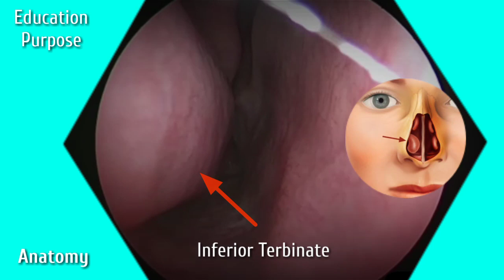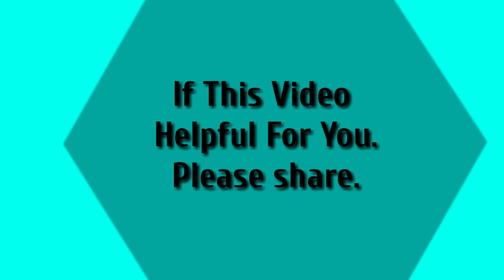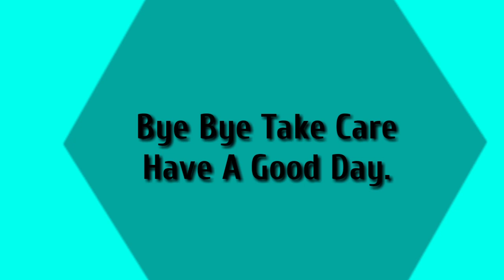How to Take Swab Sample For Test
Current Viral Infection Test How to take Swab From Nasopharynx By Endoscopy.

 Notice- Hey Guy's  All the information and data is based on different books and other sources  so please you well confirm before that if using any data, content and also any medication. So please you read this information carefully and we will not liable for any kind of activities.
Health With Medicine Awareness